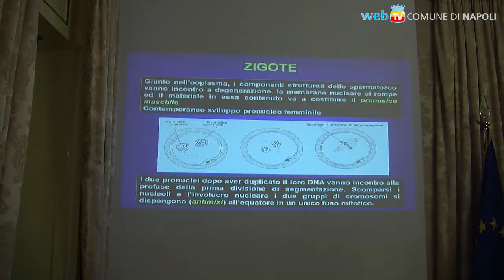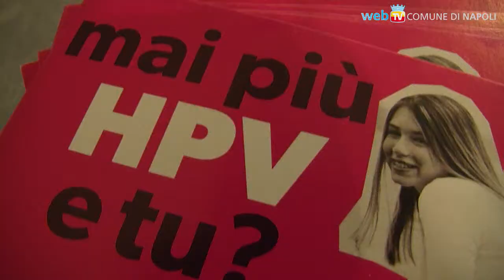Gli studenti, in Comune, parlano di contraccezione e prevenzione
Tornano gli appuntamenti con la Prevenzione: oltre agli incontri, ci sarà un collegamento fra i siti del Comune e del Policlinico, per continuare a rispondere alle domande.